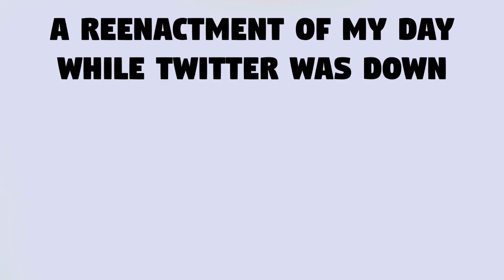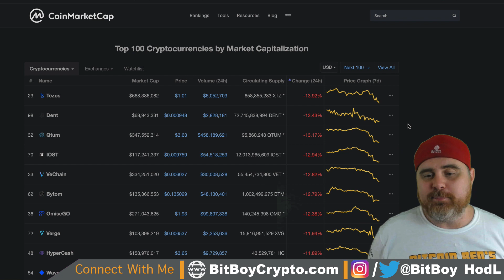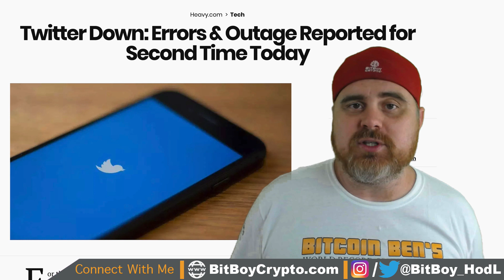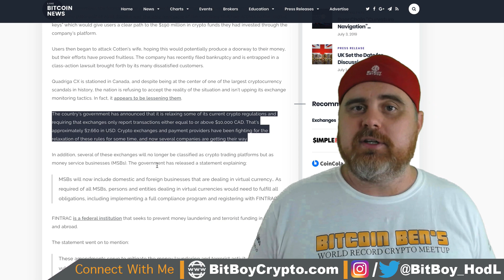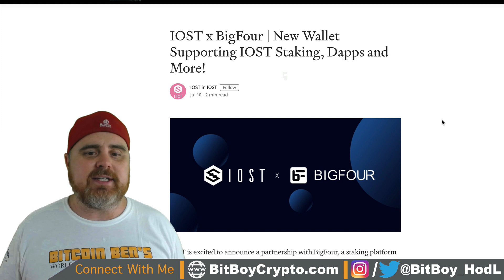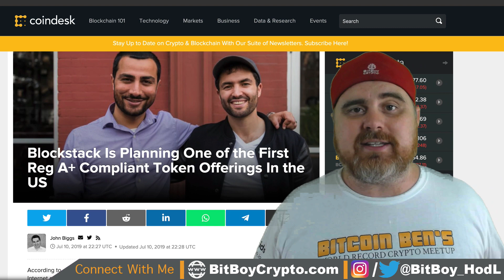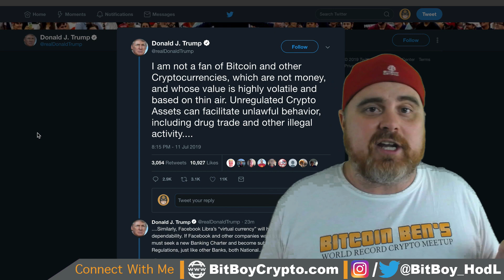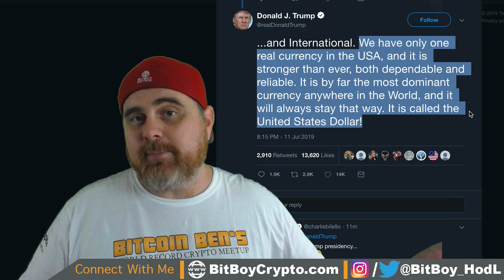Donald Trump Speaks About Bitcoin | SEC Approves Token Sale | Twitter Goes Down | IOST News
🐝 Get $60 FREE BTC or ETH when . you sign up for ByBit